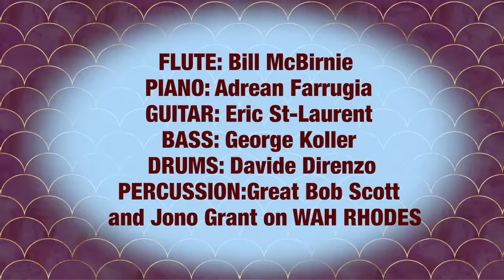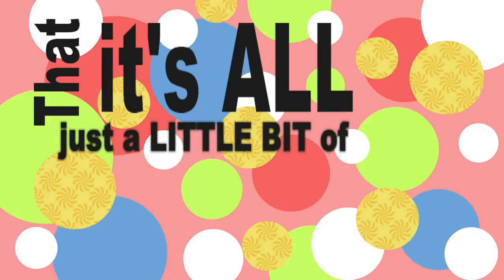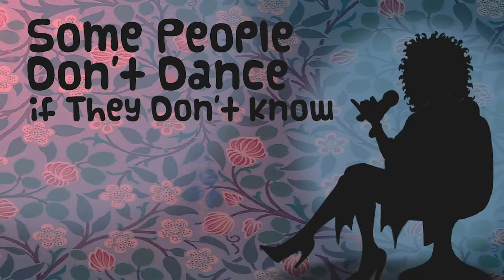HISTORY REPEATING from Jaymz Bee Presents: Music For Secret Agents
History Repeating (written by Alex Gifford / Chrysalis Music)
from
Jaymz Bee Presents: Music For Secret Agents
Video directed by Dr. Minz

Featuring: Carole Pope, Lee Arron, June Garber and Irene Torres
and Bill McBirnie (flute) Adrean Farrugia (piano) Eric St-Laurent (guitar) George Koller (bass) Davide Direnzo (drums) Great Bob Scott (percussion) and Jono Grand (Wah Rhodes)

Produced by Jono Grant
Co Produer: Jaymz Bee
Executive Producers: Bill Birnbaum & Lorenzo Digianlfelice
c. 2022 Vesuvius Music Inc.